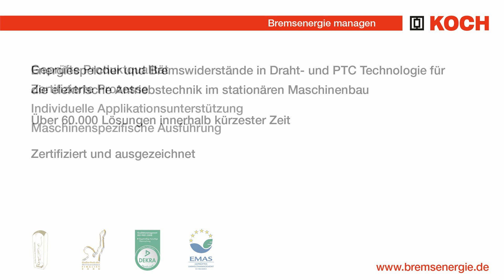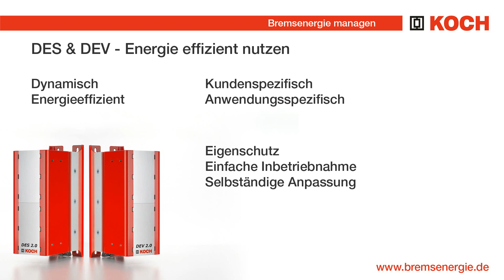Vorstellung DES und DEV - Energieeffizienz im Maschinenbau - Michael Koch GmbH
Der DES, der Dynamische Energiespeicher, und die DEV, die Dynamische Energieversorgung sind die neusten Produkte der Michael Koch GmbH.

Energieeffizienz ist das richtige Stichwort, wenn es um den Dynamischen Energiespeicher geht. Der DES kann die Energieeffizienz eines elektrischen Antriebes steigern. Er speichert die anfallende Bremsenergie und stellt Sie bei Bedarf wieder direkt, netzunabhängig zur Verfügung. Das universelle Puffermodul hat eine Speicherkapazität von 2kJ und ist für die verschiedensten Anwendungen in der Antriebstechnik geeignet. Er ist einsetzbar für Umrichter mit einer Anschlussspannung von 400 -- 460 VAC die über einen direkten Zwischenkreisanschluss verfügen. Für jeden gängigen Umrichtertyp ist er einsetzbar. Nach dem Anschließen sind keine weiteren Einstellungen von Nöten, da sich das Gerät automatisch auf das im Zwischenkreis bestehende Spannungsniveau einstellt. Dabei erfüllt der DES ebenfalls alle Eigenschaften eines Bremswiderstandes.

Aber nicht nur Energieeffizienz, auch das Thema Sicherheit im Maschinenbau ist immer wieder aktuell. Für beides steht die DEV, die Dynamische Energieversorgung. Kurzzeitige Netzunterbrechungen, die damit verbundenen Ausfälle der Produktion oder gar beschädigte Werkstücke können somit vergessen werden. Die Dynamische Energieversorgung kompensiert kurzzeitige Netzausfälle oder sorgt bei längeren Ausfällen dafür, dass die Maschinen zu einem vorher definierten sicheren Stillstandpunkt geführt werden, von dem Sie ohne Probleme wieder gestartet werden kann.

Beide Geräte sind einfach in 2kJ Schritten erweiter
bar und kommen mit einer integrierten Infrarotschnittstelle, welche durch weitere Kommunikationsmodule für Bluetooth oder W-LAN erweitert werden können.

oder melden Sie sich für unseren Newsletter